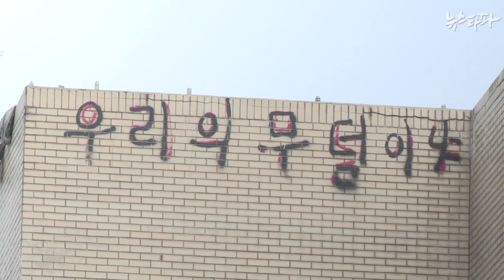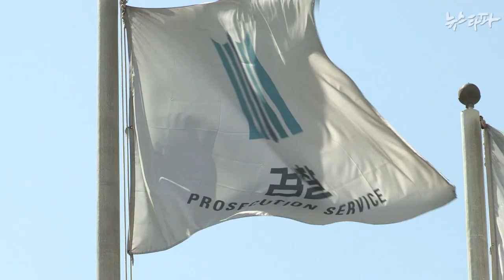뉴스타파 - 포스코 비자금 수사의 열쇠될까?(2015.4.9)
파이시티 인허가 로비 사건 당시 박영준 전 차관의 ‘자금관리인’으로 지목됐던 이동조 회장. 이명박 정부 시절 이 회장의 행적에 대한 증언들이 잇따르면서, 이번 포스코 비자금 사건 수사의 열쇠가 될 개연성이 크다는 목소리가 나오고 있습니다.